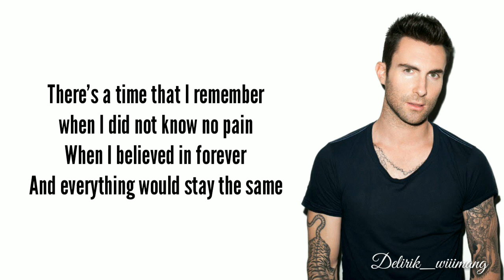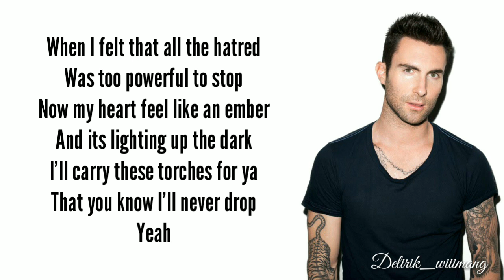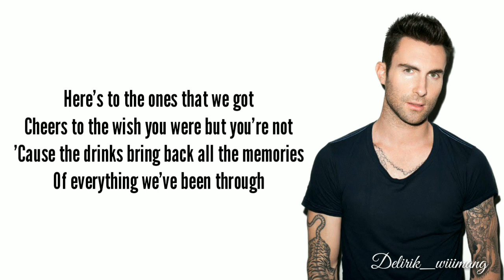Memories//Maroon 5 {lyrics}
Memories//Maroon 5

Cheers to the wish you were but you're not
But I know I will one day
Hey

Everybody hurts sometimes, everybody hurts someday
Eh eh
Everything will be alright, go on raise a glass and say
Eh
Doo do do doo
When I felt that all the hatred was too powerful to stop
And its lighting up the dark
I'll carry these torches for ya
That you know I'll never drop
Yeah